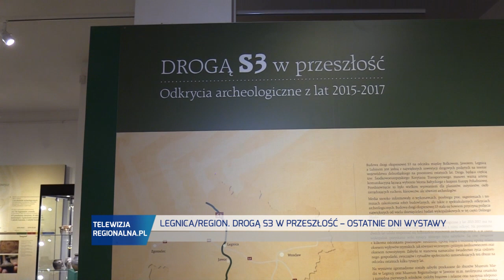LEGNICA. Ostatnie dni wystawy odkryć przy budowie S3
To już ostatnie dni legnickiej odsłony wystawy dotyczącej odkryć archeologicznych dokonanych podczas budowy trasy ekspresowej S3. - Z Legnicy eksponaty trafią do Muzeum Regionalnego w Jaworze, ale nie będzie to ta sama wystawa – zapowiada dyrektor Arkadiusz Muła. Natomiast Tomasz Stolarczyk zaprasza do Muzeum Miedzi szczególnie w ten weekend, gdzie 1 i 2 czerwca w związku z Dniem Dziecka wstęp będzie bezpłatny.